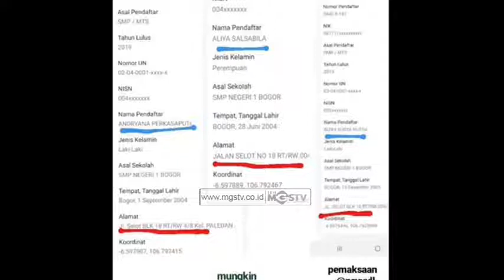DUGAAN MANIPULASI KK SAAT PENDAFTARAN SISWA BARU